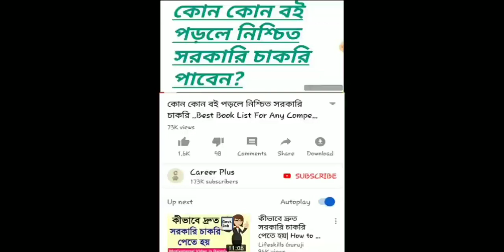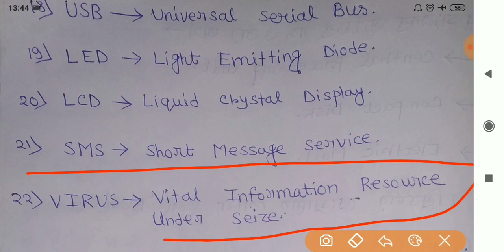Computer GK Part 1 For WBP Jail Police Warder , PSC, Rail Exam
Compurer GK Part 1...

Computer GK For West Bengal police Warder/Female Warder..

COMPUTER Class..

Computer Gk.